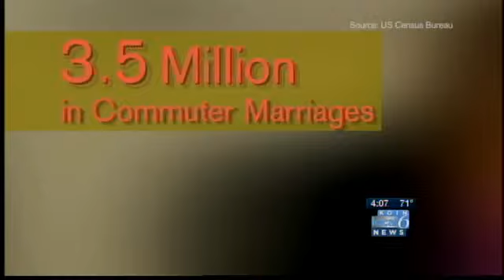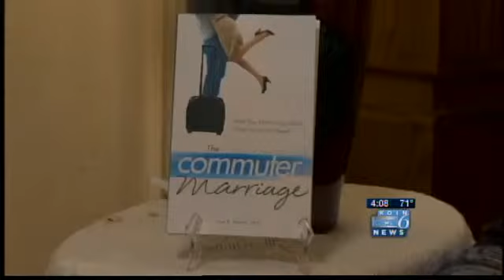Economy forces couples into 'commuter relationships'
KOIN goes in-depth to look into the census numbers showing a growing number -- now 3.5 million people -- are jumping on airplanes to see their spouse or children.